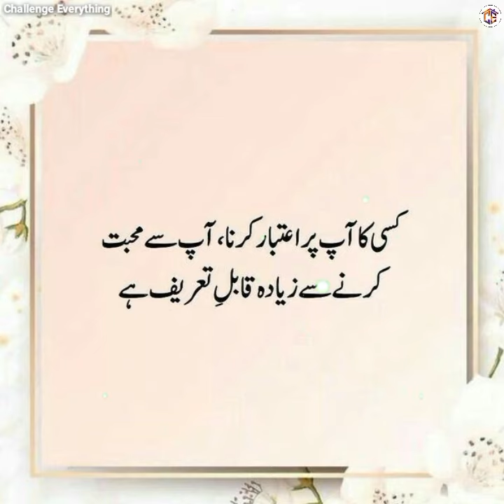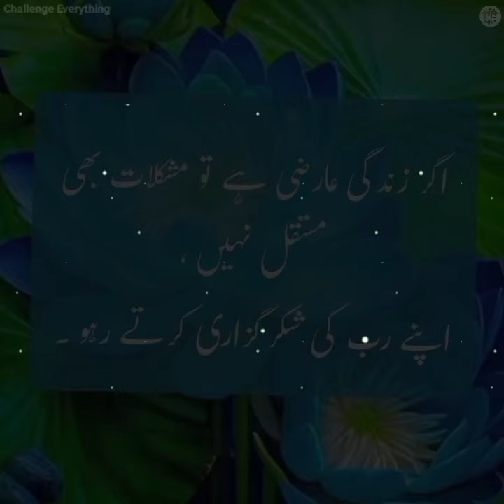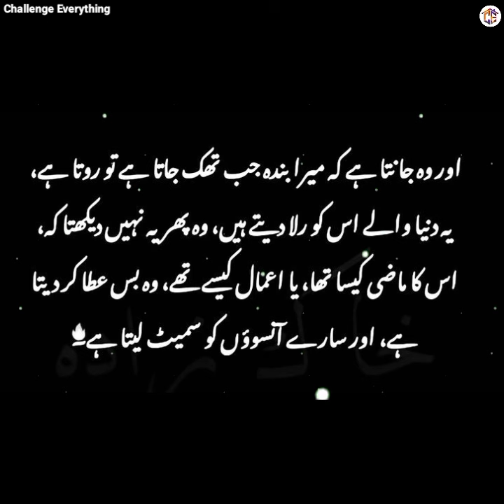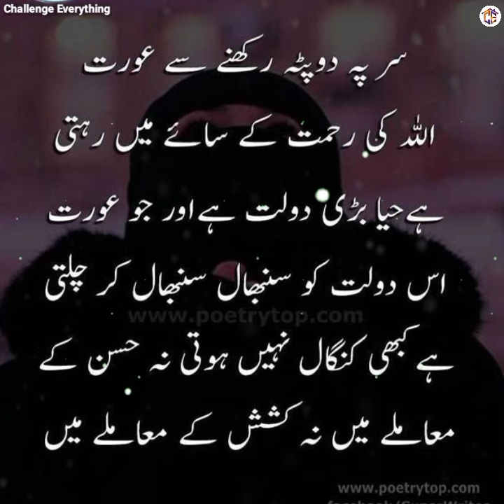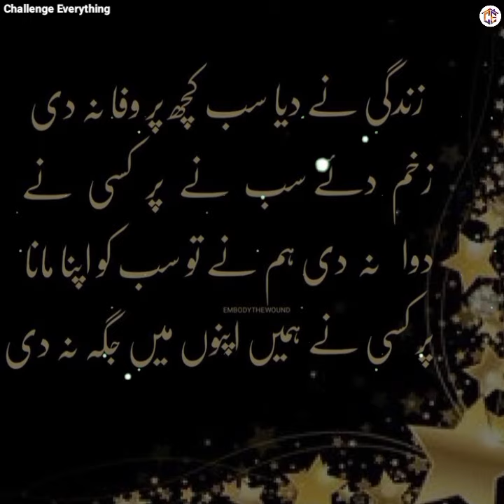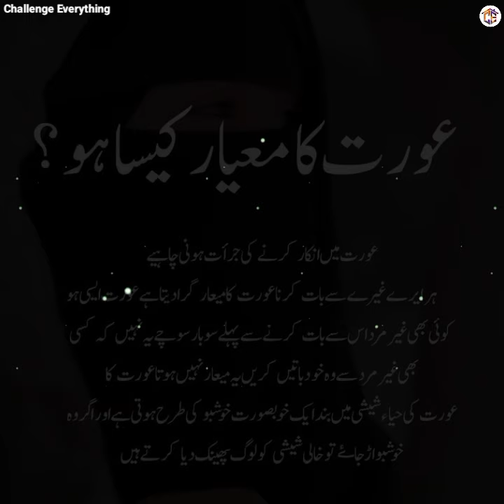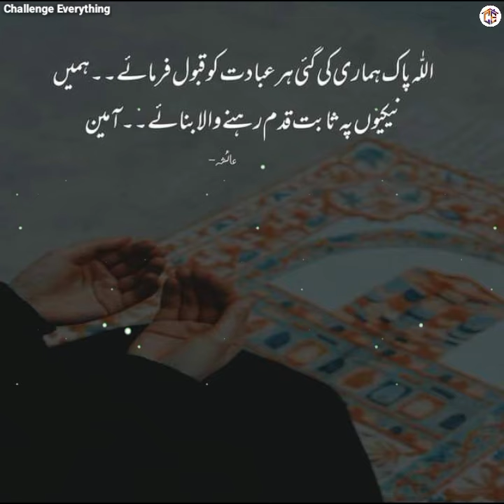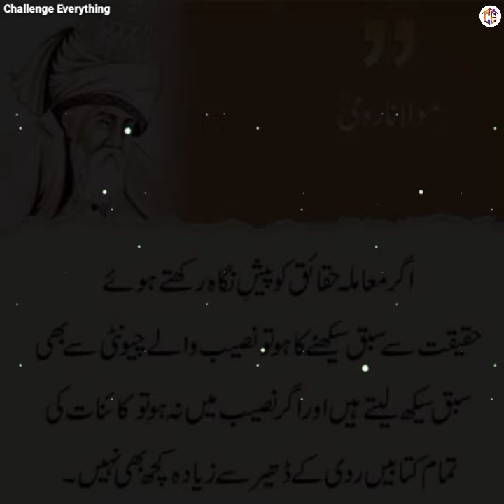Beautiful Islamic Quotes In Urdu Hindi | Sukoon | Golden Words | Motivational Quotes | Urdu Poetry